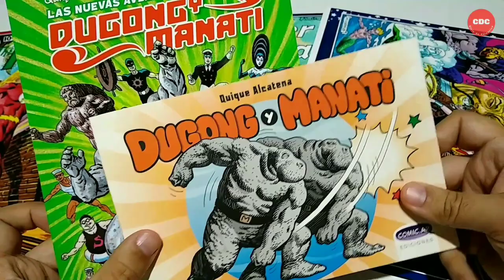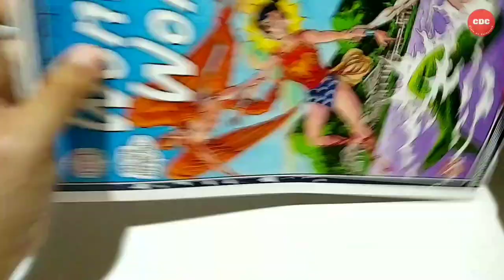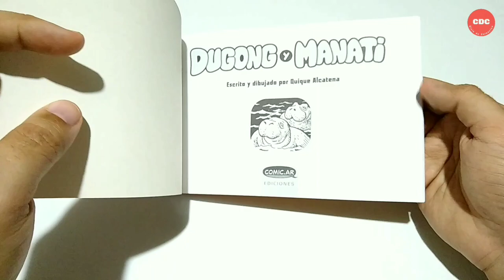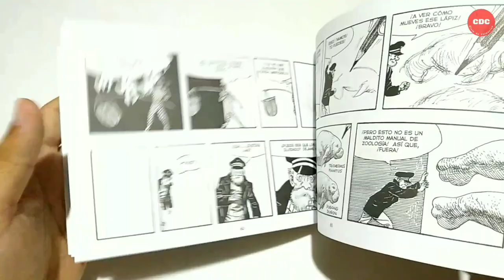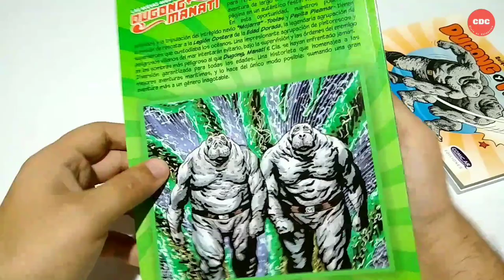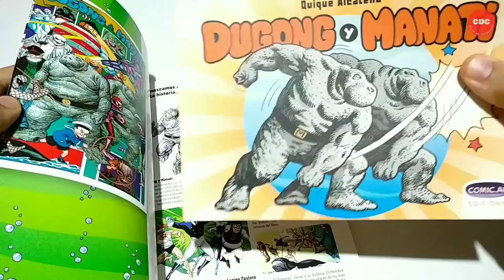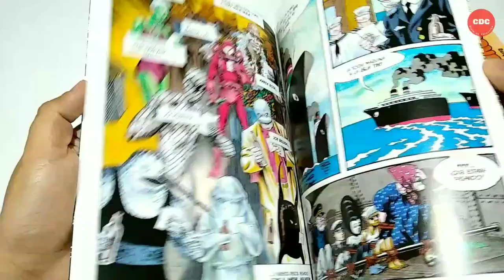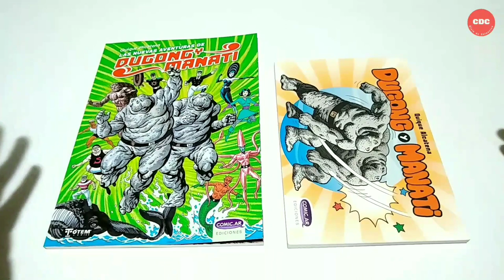Reseña Dugong y Manatí de Quique Alcatena - Comic.ar